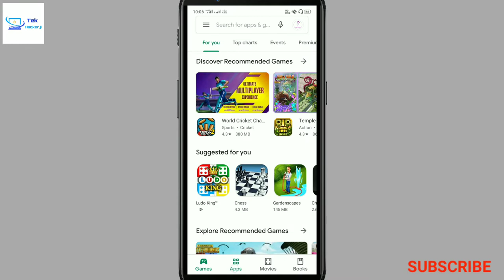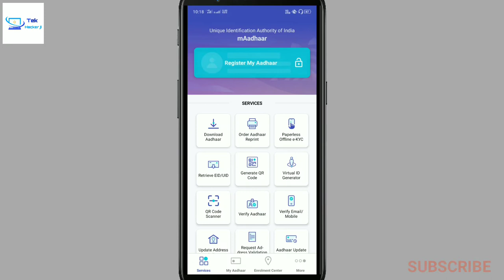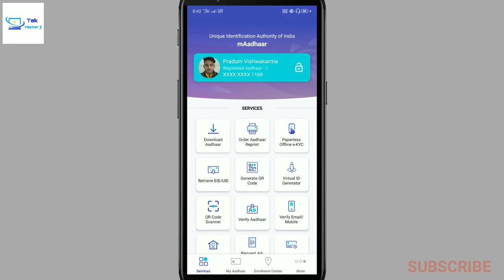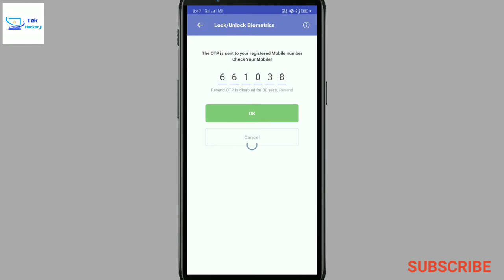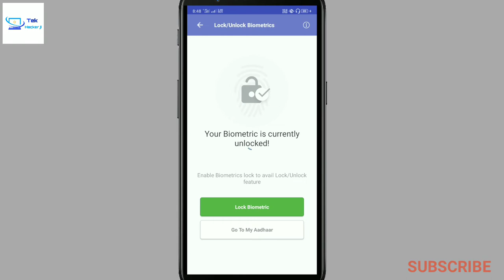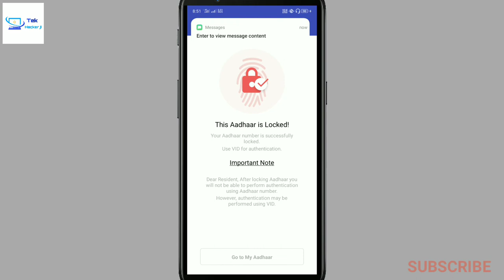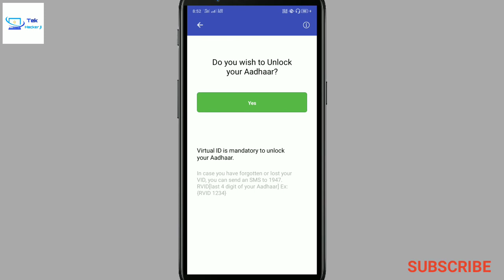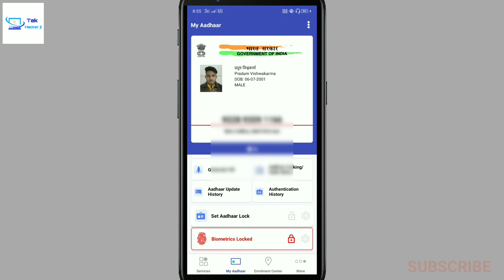Aadhaar card lock unlock kaise kare|aadhaar download fingerprint| aadhar biometric unlock kaise kare